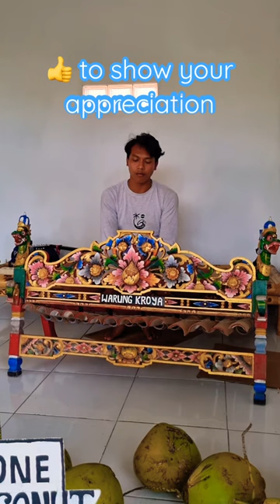An artist playing Rindik, a traditional Balinese musical instrument 🎶🎼🎵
Hello, Welcome to our bali vlog series!

A detailed video on Aling-Aling waterfall is available on our channel.

(Video language: Malayalam)